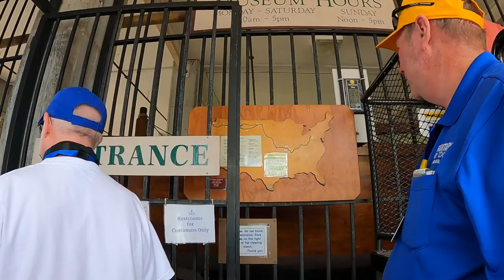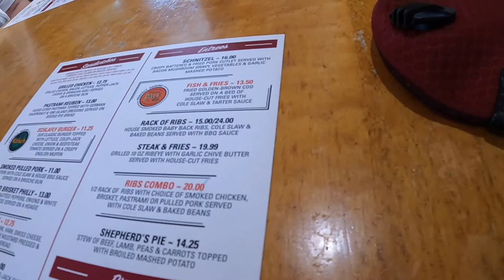Daniel Boone Home | 45 Day Rivers West - Path of Lewis & Clark Caravan - Day 1-2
2021 RT 15 Daniel Boone Home | 45 Day Rivers West - Path of Lewis & Clark Caravan - Day 1-2